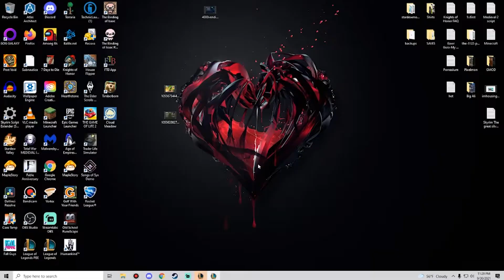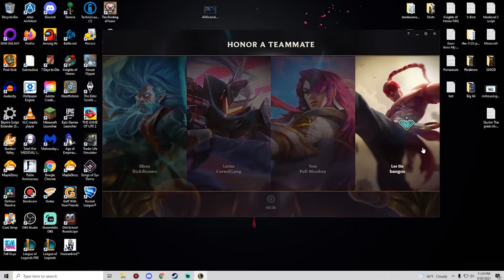NUNU in URF is BROKEN - [League Of Legends]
Willump and Nunu = THE GOD-KINGS OF URF.
I hope it was as good for all of you as it was for me.

Ultra Rapid Fire (U.R.F.) is a Featured Game Mode played on Summoners Rift where all champions get to use their abilities more often and matches usually last 20 minutes or less. All players start the game with an aura that adds many adjustments to how the game is played. The two main highlights are 300 Ability haste, (equivalent to 75% cooldown reduction), and the removal of all mana and energy costs from using abilities. The game mode alternates between All Random and Blind Drafts, depending on which one Riot would like to run.

League of Legends is a team-based game with over 140 champions to make epic plays with. Play now for free.

League of Legends, commonly referred to as League, is a 2009 multiplayer online battle arena video game developed and published by Riot Games. Inspired by Defense of the Ancients, a custom map for Warcraft III, Riot's founders sought to develop a stand-alone game in the same genre.